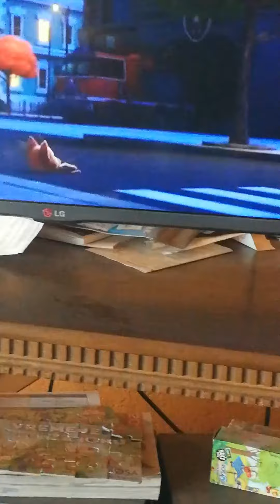Nickelodeon Srbija Reklame (Avgust 2019)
Reklame emitovane pre Uzdizanje nindza kornjaca. Sa mog sad pokvarenog bezicnog hard diska. Izvinite sto je na nekim trenucima mutna slika.
Lista:
1. Nickelodeon Sledi Uzdizanje ninzda kornjaca
2. Nickelodeon Ekipa cicamaca nove epizode promo
3. Nickelodeon Sundjer Bob 20 godina uvodna spica za reklame
4. Vip Odluka meseca avgust myki touch reklama
5. Aksa akcija reklama
6. Eurocream plus reklama
7. Finnish quantum max reklama
8. Nickelodeon Sundjer Bob 20 godina odjavna spica za reklame